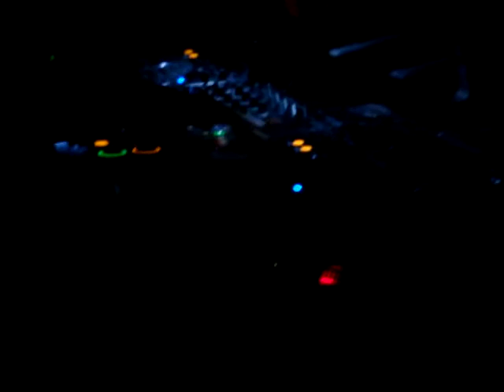DJ Colette @ The Hotel 2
DJ Colette @ The Hotel UT 08-08-08
The House of OM Tour w/ Colette, Andy Calwell and DJ Heather